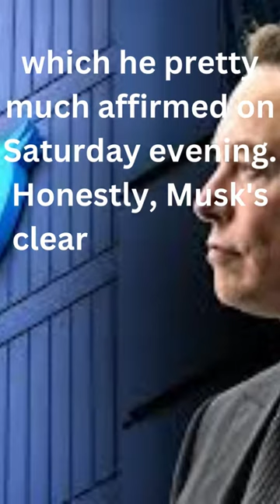Elon Musk's to Make Sex Pay on Twitter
The Washington Post revealed that Elon Musk intends to quick track an item to adapt grown-up
Elon Musk's Foolish Arrangement to Make Sex Pay on Twitter
An arrangement to adapt grown-up satisfied could seem OK from a business and social stance.